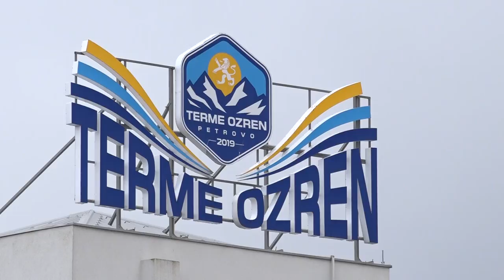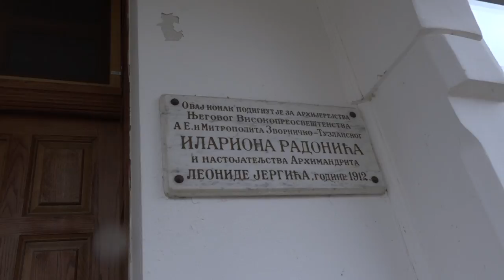Kuhinjica gastro turizam predstavio tradicionalnu kuhinju opštine Petrovo i grada Gračanice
Peti po redu Kuhinjica gastro turizam održan je od 8. do 10. oktobra, a tokom ova tri dana opština Petrovo i susjedni grad Gračanica predstavili su svoje turističke potencijale i gastronomske delicije.  Kuhinjica vrlo rado obilazi poznata ali i manje poznata mjesta koja tek trebaju da pokažu svoje čari.  Predstavlja posebne gastro specijalitete, zaboravljena jela koja se tek ponegdje spremaju u domovima koji čuvaju tradiciju i stare običaje.  Uživanje je bilo zagarantovano, od prvog do posljednjeg minuta.